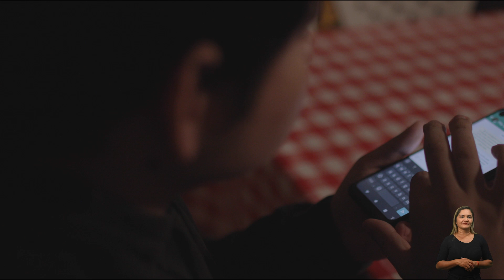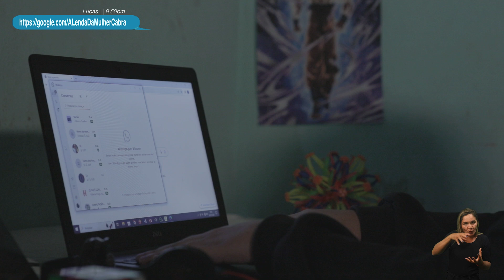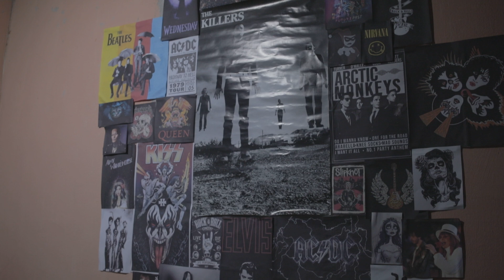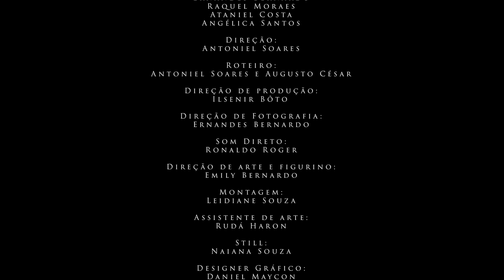A LENDA DA MULHER CABRA Filme curta metragem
A LENDA DA MULHER CABRA É um curta meruoquence, Criado no ano de 2024 Na Cidade de Meruoca Com Base na lei Paulo Gustavo (Ministério da cultura) união e reconstrução Governo Federal Do brasil. (Governo municipal de meruoca) Autoria? Antoniel Silva e Augusto Cezar Filme na modalidade curta metragem escrito e pensado na acessibilidade e inclusão, tanto nessa quanto na versão com a áudio descrição. Filme com aproximadamente 16 minutos de duração, elenco da nossa terra. Dedicatória? dedico a todos aos amantes da 7° arte aos amantes das lendas de nossa cidade e região, e simplesmente as pessoas que nos prestigiam, contemplando a conclusão de mais uma obra e trabalho finalizado. A Nossa equipe de modo geral Grato somos pelo empenho e dedicação na conclusão deste filme. para mais detalhes sobre nossos trabalhos? simples mente digitem no google, mapacultural Antoniel Da silva soares. insta? antoniel.silva23 site?